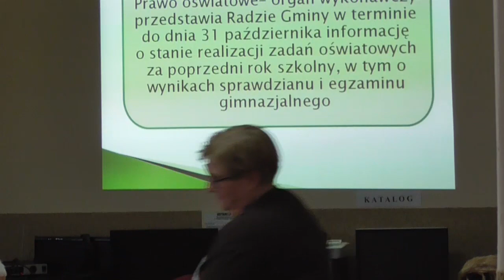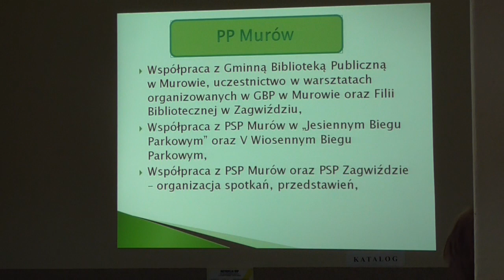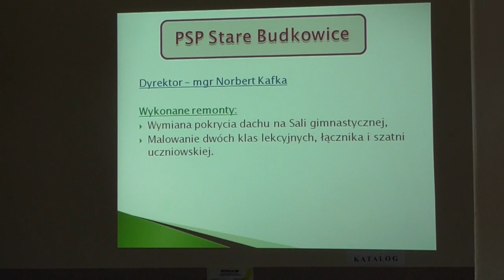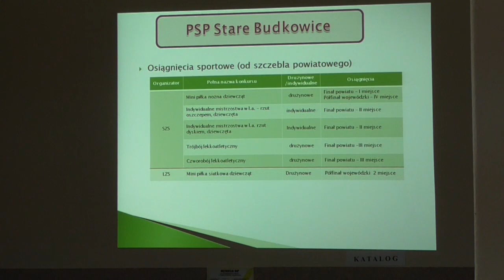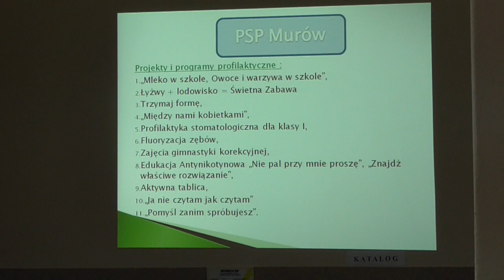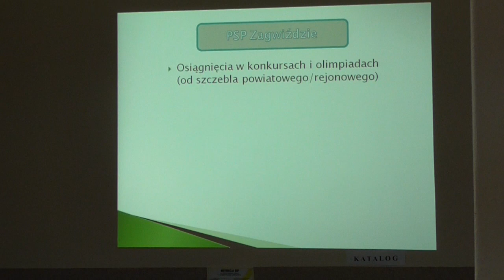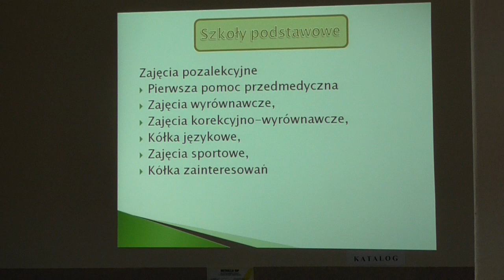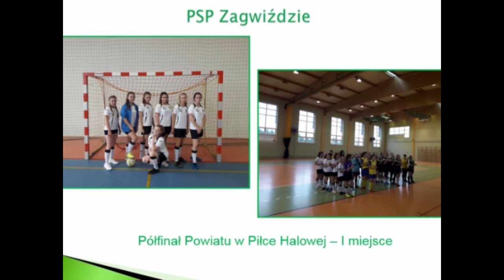II Sesja Rady Gminy w Murowie - 06.12. 2018r.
II Sesja Rady Gminy w Murowie